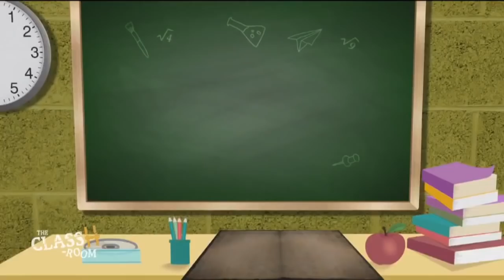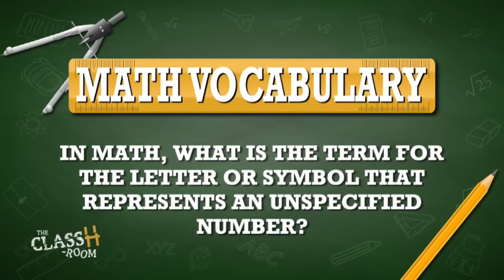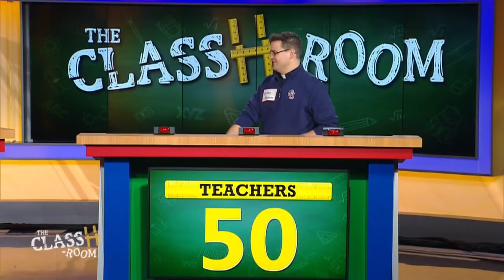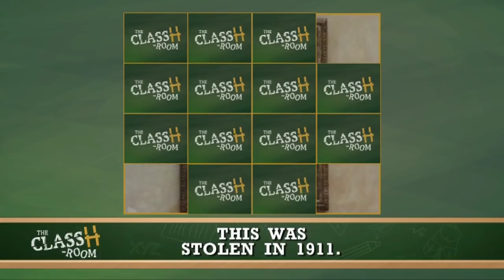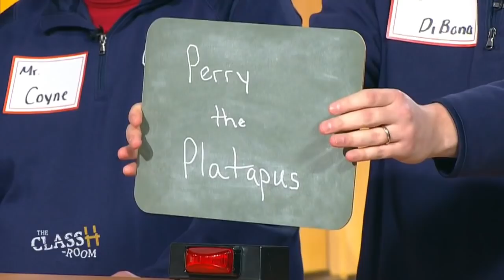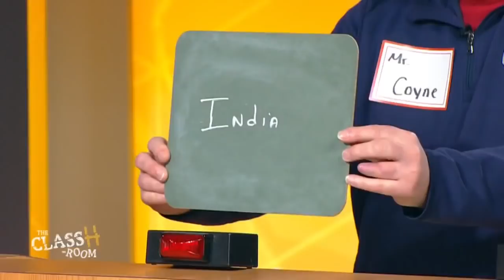The ClassH-Room - Cardinal O'Hara High School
Teachers vs. students from Cardinal O'Hara High School in Delaware County, Pa., in a test of knowledge and skill. Host Richard Curtis. (Episode 70, 1/30/19)